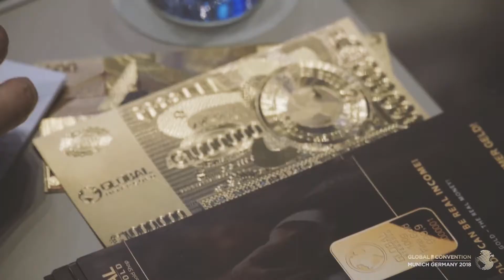De la Excelencia a la Grandeza - Convención GIG Buenos Aires 2019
Un evento que marcará el comienzo de una nueva etapa en el negocio de ORO